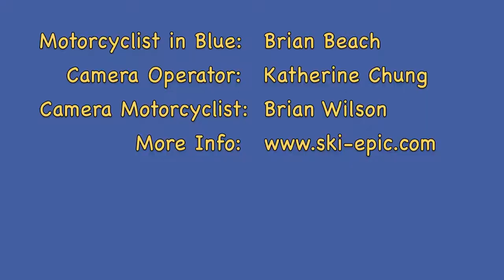Motorcycling Near Ghisoni in Corsica, France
A five minute video of a gorgeous motorcycle road we found near Ghisoni in Corsica, France during our 2010 trip there.  In blue suit is Brian Beach, filmed by Katherine Chung from the back seat of my motorcycle.